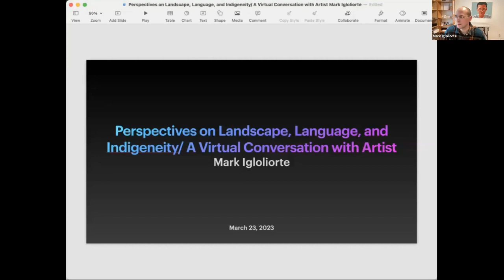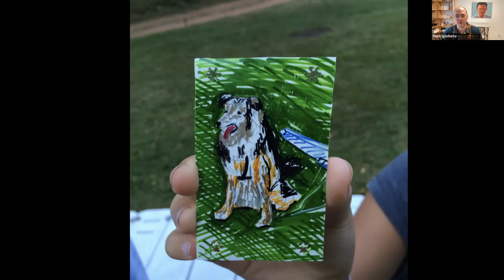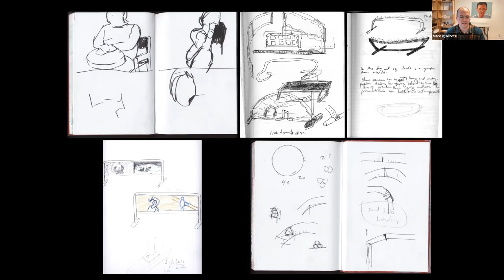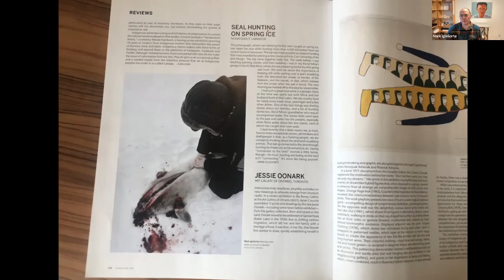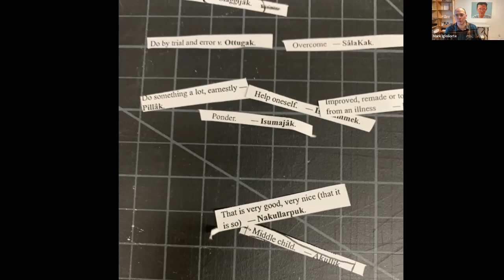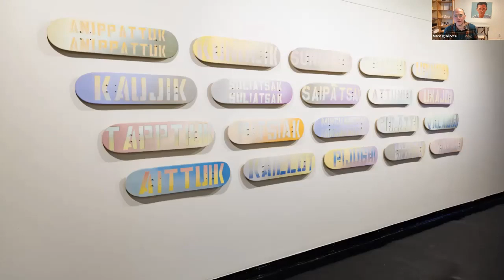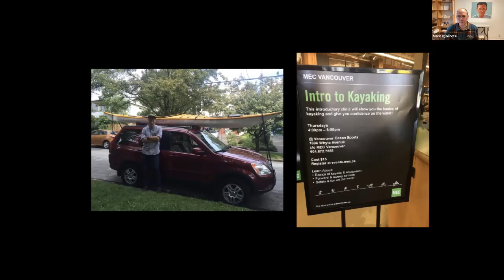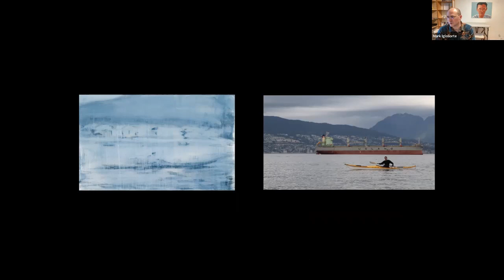Perspectives on Landscape, Language, and Indigeneity: A Conversation With Artist Mark Igloliorte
Learn more about the work of contemporary artist Mark Igloliorte, who is included in Olana’s exhibition, "Chasing Icebergs: Art and a Disappearing Landscape." Mark Igloliorte (Inuk, Nunatsiavut) is an artist, essayist and educator whose work explores Indigenous futures and identity. During this presentation, he will track the ways language, landscape, and personal perspectives inform his work. A conversation with curator and scholar Franchesca Hebert-Spence will follow.

Mark Igloliorte is an Inuk interdisciplinary artist and educator from Nunatsiavut, Labrador. His artistic work is primarily painting and drawing. He received a Bachelor of Education from Memorial University, his BFA from the Nova Scotia College of Art and Design and his MFA from Concordia University. His work has been shown nationally and internationally, notably at the Musée national des beaux-arts du Québec, the Quebec Triennial at the Musée d’art contemporain de Montréal, and as part of the touring exhibition Beat Nation. His work is currently included in "Chasing Icebergs: Art and a Disappearing Landscape" on view at Olana State Historic Site until March 26.

Franchesca Hebert-Spence currently resides in Ottawa is Anishinaabe from Winnipeg, Manitoba, her grandmother Marion Ida Spence was from Sagkeeng First Nation, on Lake Winnipeg, Manitoba. She is a PhD student in Cultural Mediations (Visual Culture) at Carleton University exploring the presence of guest/host protocols within Indigenous methodological practices with a focus on visual art in Canada.